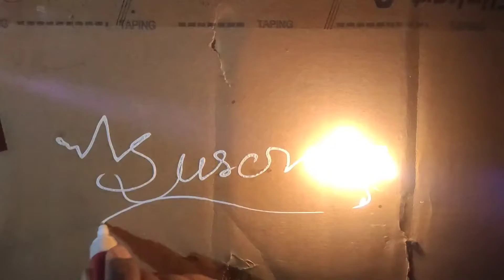Do Not Try At Home ! ☠️ Whitener Experiment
How are Whitener made?
What is the rate of whitener?
What is Kores ERAZ ex?
What is the use of diluter?
How do you use a correction roller?
Which chemical is used in whitener?
What is whitener made of?
What is a whitener?
Who invented whitener?
What is the solvent in white-out?
How was white-out invented?

Your Search Related Quaries-
MrVolte
mrvolte
Mr Volte
New Inventions
New Experiment
experiment video

KeyWords -

experiment
science experiment
mr indian hacker
science
whitener experiment
shorts
experiment video shorts
pen experiment shorts
big youtuber update
apna yt
youtube community
mr indian hacker ki video isliye nahi aa rahi
very bad update of dilraj bhai
mr indian hacker big issue
mr indian hacker new video update
dilraj bhai new video
experiment video of mr indian hacker
what's is inside the correction pen
zero kings
crazy
chemistry
experiment in hindi
alien
moon
bluebox
sodium metal
moon rock
alien sent moon rock
pen eraser at home
pen hacks
pen experiment easy
pen life hacks
pen dispenser
pen easer at home
pen experiment to do at home
technology
pen & fire experiment
fire experiment videos
whitener diy and hacks
burning whitener
experiment world
latest experiment
best experiment
rin bleach ko neel m milane s kya hota hai
rin bleach magic
rin bleach m milane se kya hota hai
rin ala vs ujala supreme
kamal ho gya jb humne rin ala ko ujala suprime mein milaya
rin bleach tie dye
rin bleach liquid
stain cleaning process
bleach for clothes
stain cleaner
rin bleach for colour stain cleaning
how to use rin bleach
rin bleach uses
rin bleach price
rin bleach
new experiment
whitener making at home
whitener ko hath se kaise nikale
whitener kaise use karte hain
whitener banane ka tarika
whitener ke andar kya hota hai
whitener pen
whitener use
experimen2pedia
whitener pen remover
whitener हिलाने पर आवाज़ क्यूं आती है
whitener pen life hacks
rap
air gun se shooting kaise kare
air gun most popular
shooting air gun
air gun experiment
a to z video
vivek experiment video
a to z indian experiment
पानी से बल्ब कैसे जलाये
salt se water ka frequency kaise badhate hai
water se current kaise lgta hai
electric water
smart sudhanshu
fabric whitener vs ujalaxperiment
mr indian hacker new video
crazy xyz
new videos
science project
science tricks
school project
science experiments
experiments
experiment with whitener how is the fire fire
rin ala experiment
kaamwali bai new video
shortsbreak
fabric whitener v/s money
clean white clothes
पैसे पर डाला फैब्रिक व्हाइटनर
fabric whitener uses
best experiments in india
ron ala
sudhanshu experiments
fabric whitenor
easy trick
simple trick
simple experiment
easy experiment
correction pen and match stick
op fire experiment
whitenur experiment
correction pen
correction pen and fire
correction pen experiment
blast experiment
blast experiment
science experiment with whitener
i have one experiment with whitener
easy science experiment with whitener
experiment with whitener at home
experiment with whitener
whitener experiment vera level
whitener experiment to do at home
simple whitener experiment
easy whitener experiment at home
easy whitener experiment
best whitener experiment
whitener experiment at home
whitener experiment in 2022
rin ala uses in hindi
rin ala expiry date
rin ala vs vanish
nil vs rin ala
rin ala
ujala
rin ala vs ujala nil
experiment video in tamil
magic
rin ala vs ujala
rin ala ujala magic experiment shorts
magic experiment
rin ala and ujala magic experiment
homemade gas lighter
hanuman tech tamil
make gas lighter

It's Not A Channel Its A Family,

Here you will get, experiment video, knowledge video, something new ideas. etc. etc.

MrVolte
mrvolte